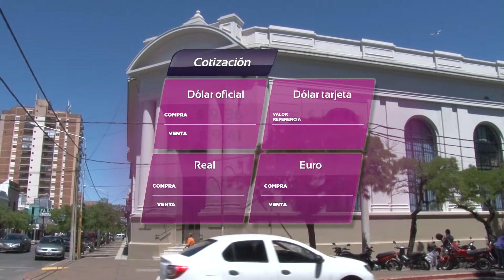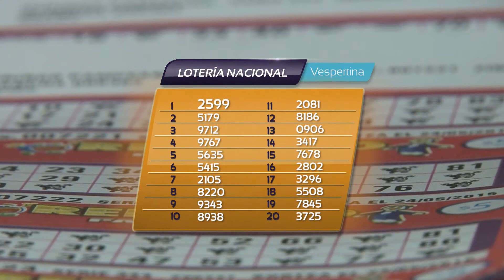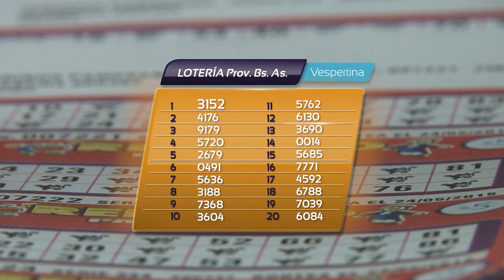TVCO Noticias. Jueves 24 de septiembre. Bloque 5